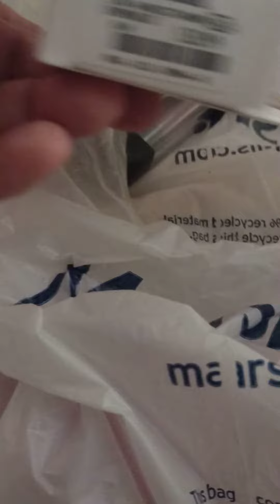Make up shopping at Marshall's